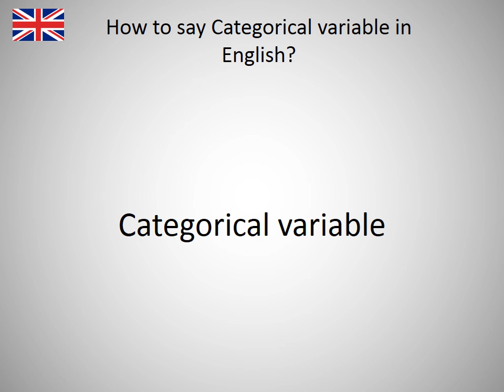How to say Categorical variable in English?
How to say Categorical variable in English? Learn the pronounciation Categorical variable! How to Pronounce Categorical variable. Expand your vocabulary, learn English words. Practice English online. Use this free pronunciation guide to practice words at a time. Learn English for free. Thank you for viewing, please like or subscribe! hoe om te sê, si të thuash, እንዴት እንደሚናገር, wie sagt man, comment dire, come dire, como dizer, как сказать, nasıl denir, cómo decir, 怎么说, πώς να το πω, hoe zeg je.